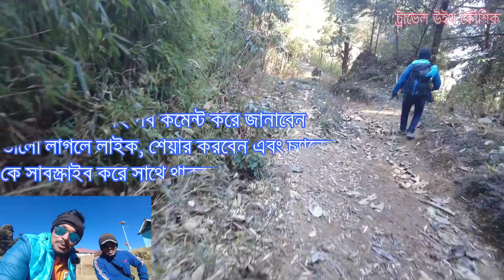Sandakphu Trek || EP - 5 || Kalipokhri to Sandakphu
কালিপোখরী থেকে শুরু হল আমাদের পথ চলা... গন্তব্য 6 কিলোমিটার দূরে সান্দাকুফু
তিন ঘন্টা 25 মিনিট ট্রেক করে পৌঁছে গেলাম.. বিকেলে দেখতে গেলাম আল সান্দাকুফু থেকে এক কিলোমিটার রাস্তা.. ওখান থেকে দেখা সূর্যাস্ত এর কোন তুলনা নেই

খাওয়া খরচ..
সব্জি ভাত.. 200 টাকা
এক চাওমিন 180 টাকা
চা 10/20 কফি 50 টাকা

ট্রেকার হাট বুক করার জন্য যোগাযোগ করবেন অনলাইন বুক হয় না.. গিয়ে বুক করতে হবে

Gorkha Bhavan, Salt Lake (GTA Lodge Booking & Info)
No. DD28, Sector 1, Salt Lake City, Kolkata – 700064
Gorkha Bhavan is located opposite the City Center Mall.

টংলু তে ট্রেকার হাট
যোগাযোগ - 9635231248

কালিপোখরী
CHEWANG LODGE
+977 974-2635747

গাইড
যোগাযোগ করতে পারেন নাম নিমা.. খুব হেল্পফুল একজন গাইড.